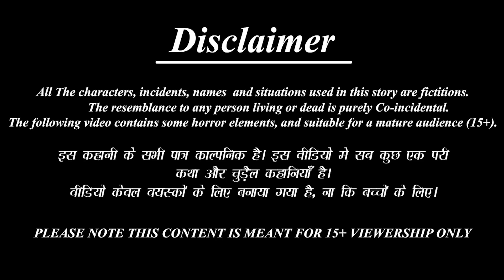टेलर सासूची मॉर्डन सुन | Marathi Stories | Marathi Story | Marathi Moral Story | Marathi Video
✿ Story :  टेलर सासूची मॉर्डन सुन : Tailor Saasu chi Modern Soon

►लालची बहिणी-

New content is uploaded Once a week. We are trying to build our existence which is impossible without your kind support and extreme love so we are always happy to hear from you on how we can improve and what you'd like to see in the pipeline!